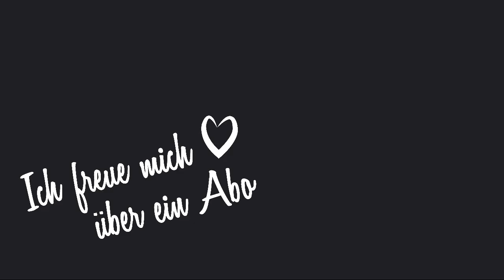DIY Blumenkasten / Pflanzkübel aus alten Dachlatten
Hier zeige ich euch, wie ich aus den restlichen alten Dachlatten, die wir noch daheim rumliegen hatten, ein paar Blumenkästen gebaut habe. Der Blumentopf ist einfach gebaut und meine Pflanzen wachsen ganz gut darin. Die Blumenkübel bleiben übrigensdas ganze Jahr auf der Terasse, nur die Töpfe innen stelle ich über den Winter in den Keller.

Schau dir doch meinen Kanal an, dort findest du noch mehr Videos zum selbst gemachten Dingen